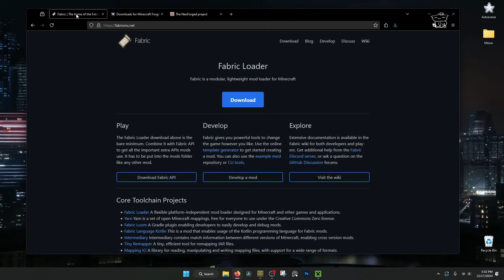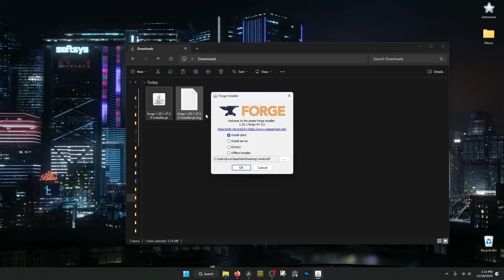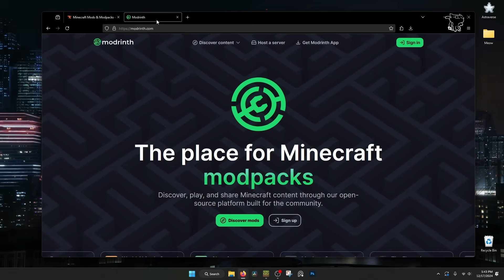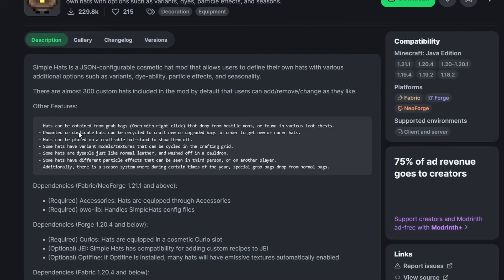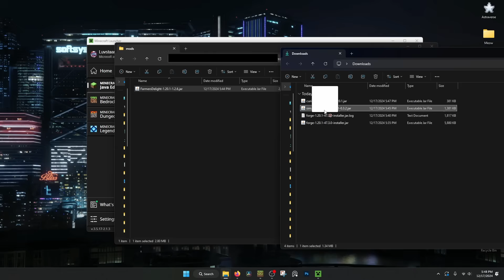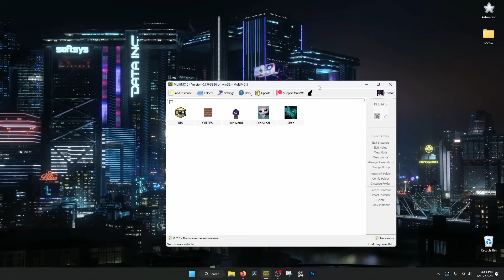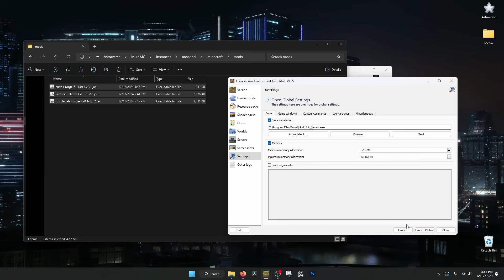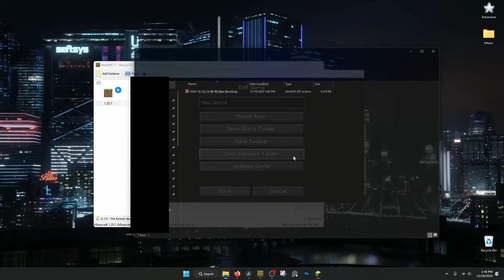A Beginner's Guide to Modding Minecraft - Installing Mods Tutorial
💗Become a Channel Member for exclusive posts, early access videos, BTS, exclusive videos, discounts on stickers, and more

Hey hey! Today I wanted to give you a comprehensive tutorial on how to install mods on Minecraft Java Edition.

Rameses B feat. Veela - Timeless
Matduke & Metzen - Disco Dancer

Chapters:
00:00 - Intro
00:28 - Installing mod loaders
02:45 - Creating the instance on Minecraft launcher
03:12 - Choosing your Java version and allocating ram
04:10 - Installing mods
05:20 - Checking for dependency mods
06:32 - Adding your mods to Minecraft
07:07 - Launching your game
07:34 - Basics of troubleshooting mods
08:19 - What is Java?
08:47 - Installing mods through alternate launchers (MultiMC)
09:58 - Changing settings in MultiMC
10:53 - Modding Minecraft advice
11:23 - How to back up your worlds (IMPORTANT)
12:18 - Outro, thanks for watching!

ignore tags!